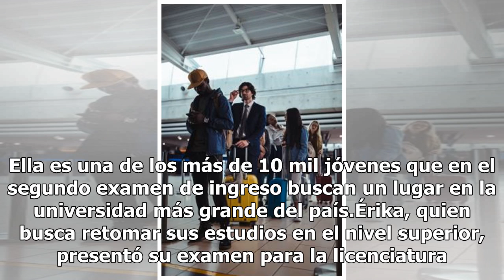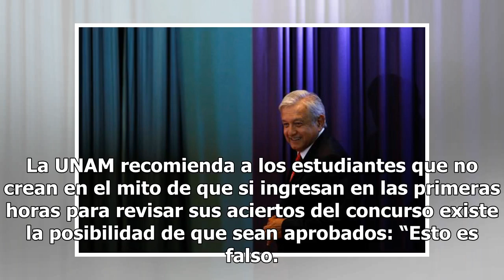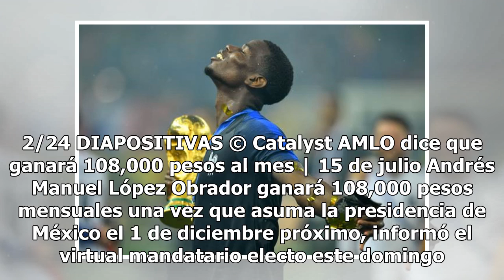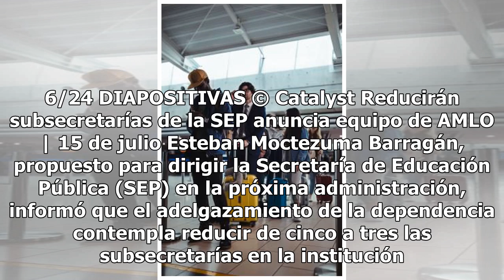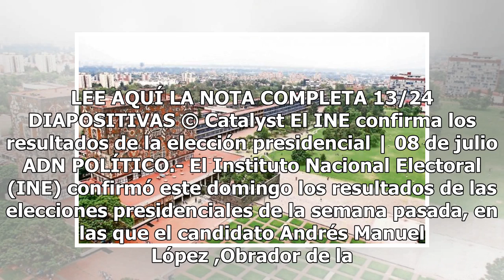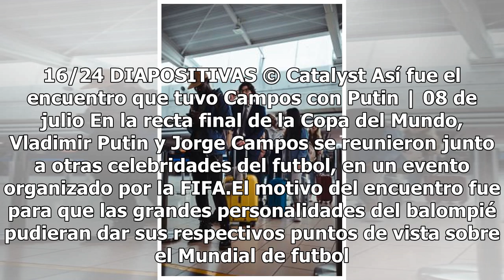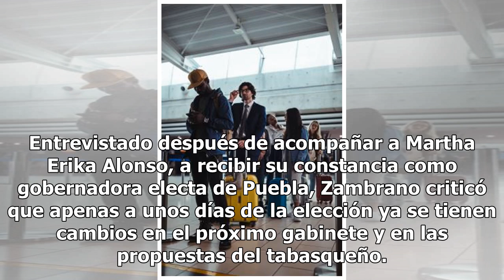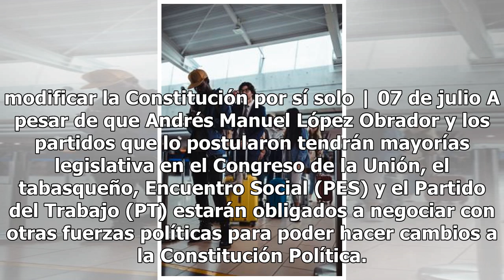La UNAM difunde los resultados del examen de admisión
Con ansiedad y nerviosismo, Érika Téllez, de 30 años, espera los resultados de su examen de ingreso a la Universidad Nacional Autónoma de México (UNAM), que se darán a conocer hoy. Ella es una de los más de 10 mil jóvenes que en el segundo examen de ingreso buscan un lugar en la universidad más gran...